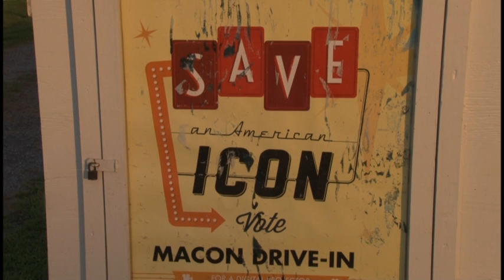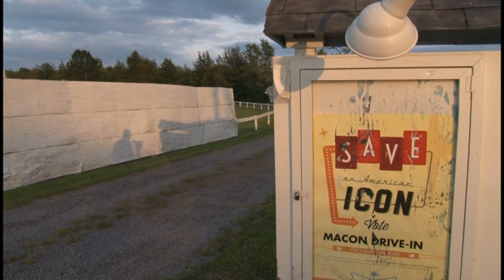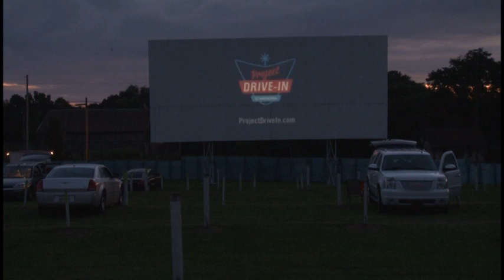Macon Drive-In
Macon Drive-In owners hope online voting can help earn them a $75,000 digital projector that they will need next year if they plan on staying in business.